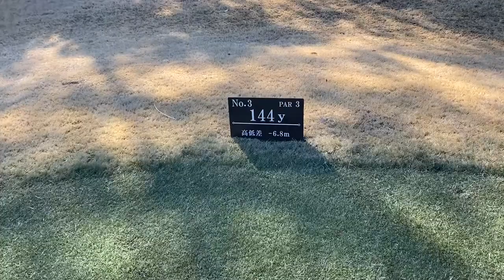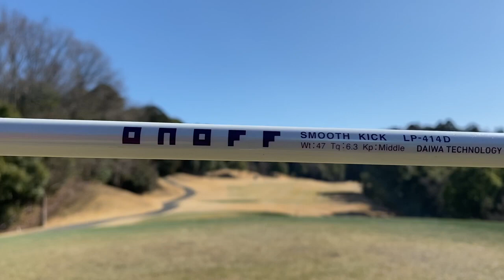コースで初打ち⛳️試打検証❣️ 過去最多🤩ドライバー 3本❣️Fw 4本 ❣️